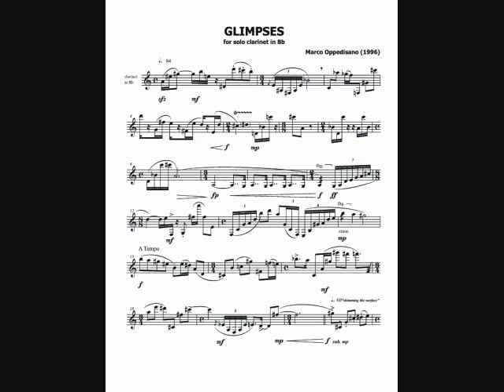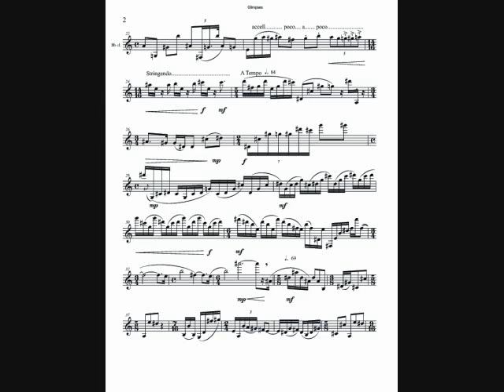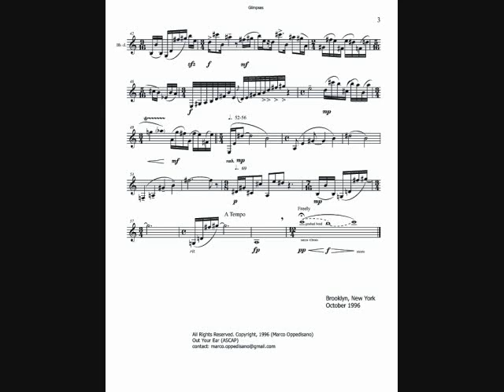GLIMPSES for solo clarinet in Bb (1996) - Marco Oppedisano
For better viewing watch in full screen mode. Originally composed  for Todd Brunel in 1996 and premiered the same year in Queens, NY. This recording was done by David Kweksilber in NYC in 2001.

Out Your Ear (ASCAP)